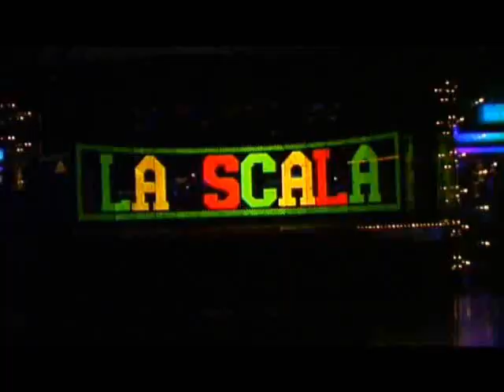BATTLE AFRO 2008 (extrait 19min) 1ère Partie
Battle Ndombolo "coupé décalé" Patson Médina "Alicia fall" Meech Blazin "Ange d'afrik" "African probo" "Carre vip" "Babylone faya" "Jam and co" Freebox selesao prodigieux "assoce rebel" "festival afro"